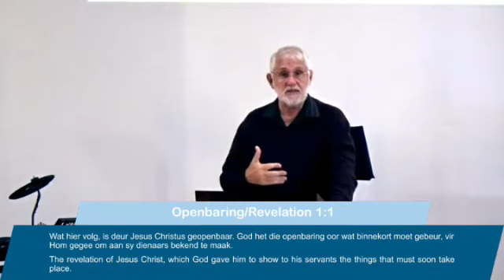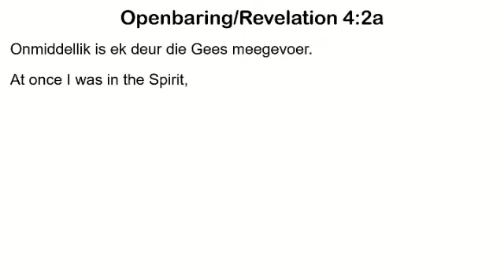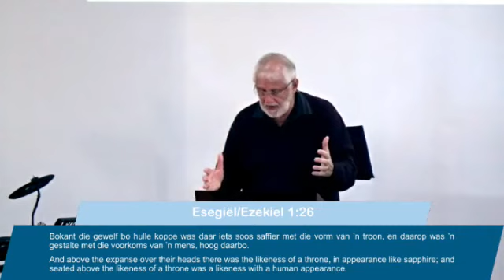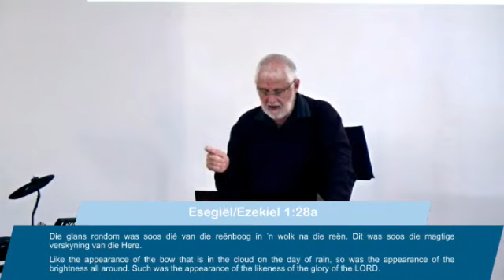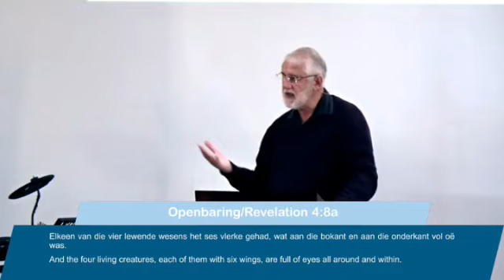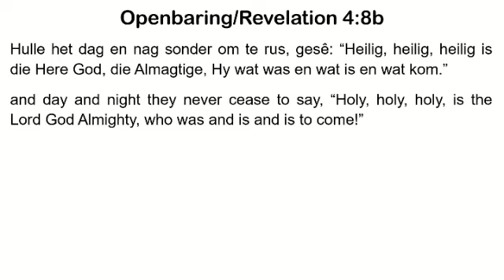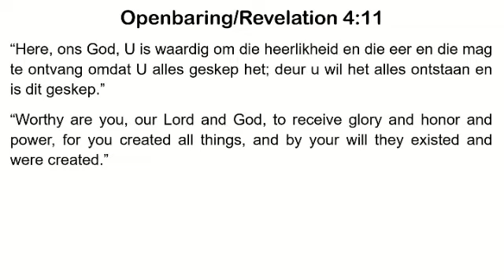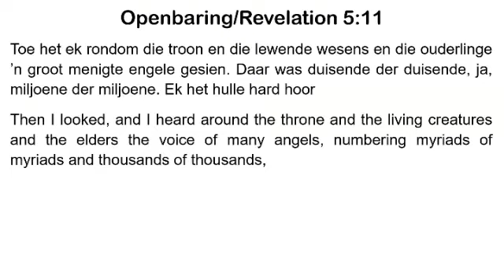Deo Gloria Oggend Diens - 6 August 2023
Prediker/Preacher: Peet Grobbelaar
Tema: Aanbidding – Aanbidding – Fokus op God / Worship – Focus on God
Skriflesing/Scripture Reading - Openbaring/Revelation 4:1-14

Worship backing tracks used with permission from iSingWorship and artists